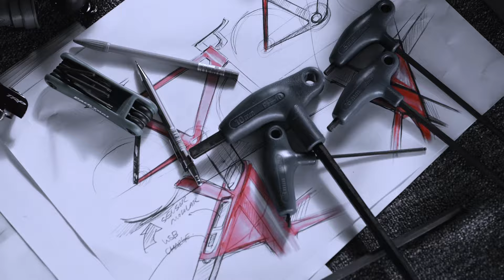SpeedX Leopard - The First Ever Smart (Aero) Road Bike